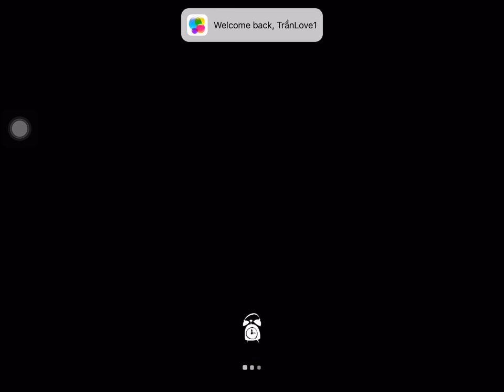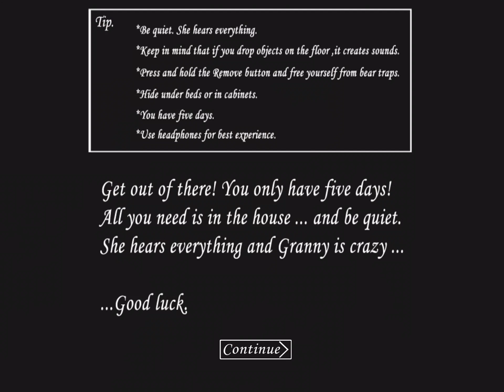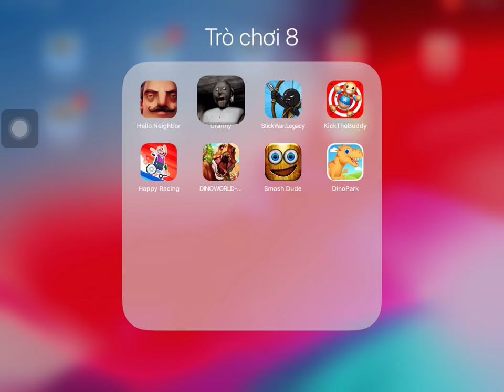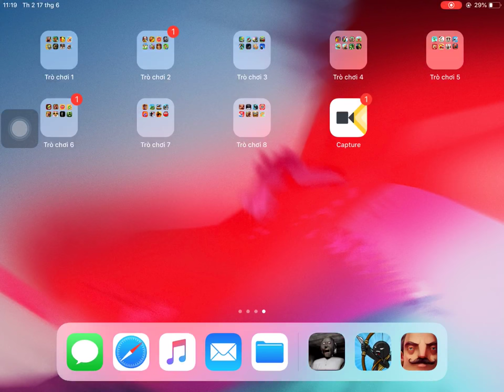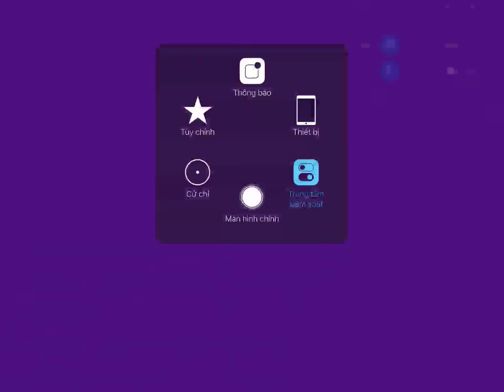Hello Neighbor,Granny,Stick War Legacy,Kick The Buddy,Happy Racing,Dino World,Smash Dude,Dino Park